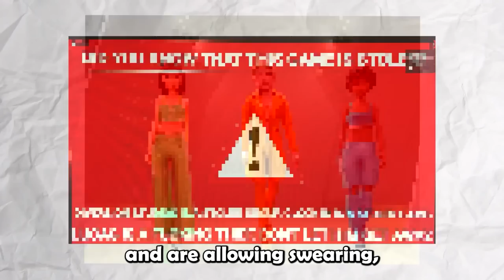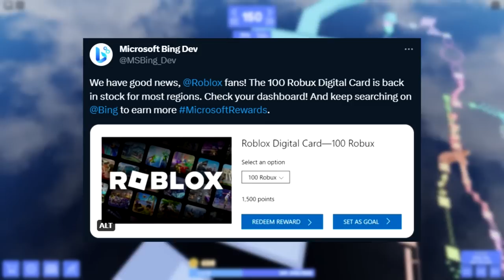Minecraft Is STEALING Roblox Games...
Minecraft Is STEALING Roblox Games... Today, you can get free Robux, KreekCraft and other's mad at Roblox, Roblox Doors got stolen, and more...

0:00 Intro
0:07 This Roblox YouTuber Is MISSING?!...
0:42 This Roblox Game Was HACKED...
2:04 No One Asked For This Roblox...
3:03 Minecraft Is STEALING Roblox Games...
5:29 Roblox Is Giving Away 100,000,000 FREE ROBUX?!
8:12 Outro